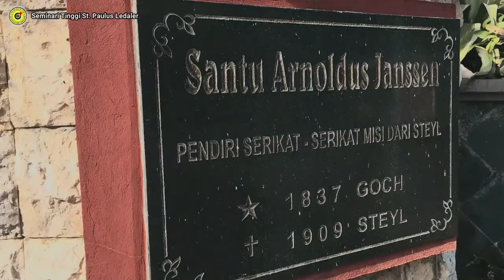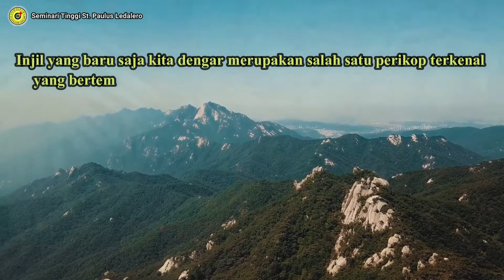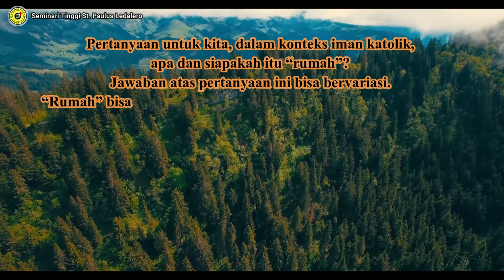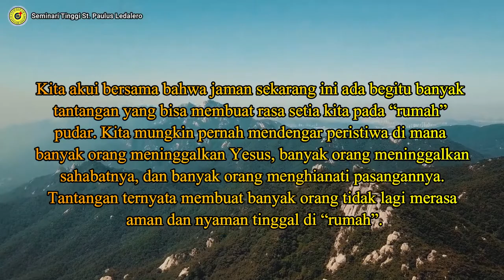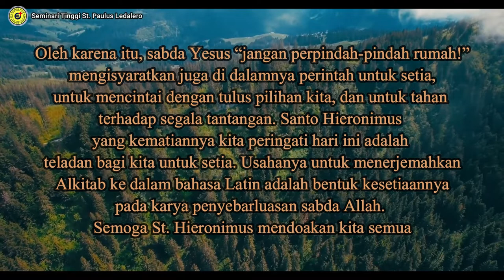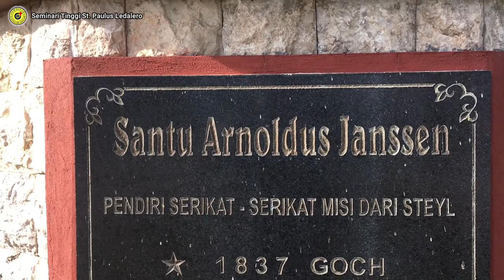JANGAN BERPINDAH-PINDAH "RUMAH"! - (Kamis, 30 September 2021) Renungan Harian Frater Ledalero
Renungan : Fr. Aping Edor, SVD
Pengisi suara : Fr. Frans Pa Ngita, SVD